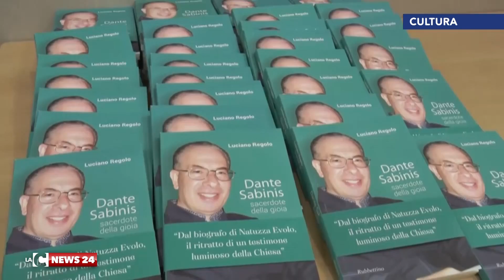Sabìnis, "il sacerdote della gioia"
E in occasione della giornata dei giornalisti cattolici, il giornalista Luciano Regolo ha presentato il suo libro “Dante Sabìnis sacerdote della gioia”.